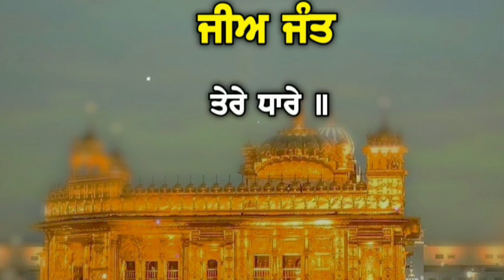✈️VisaGurudwara#canadapr canada waheguru sikhhistory gurugranthsahibji shorts satnamwaheguru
“Truly I tell you, if you have faith as small as a mustard seed, you can say to mountain, 'Move from here to there,' and it will move. Nothing will be impossible for you.”
ਪ੍ਰਮਾਤਮਾ ਦੇ ਘਰ ਦੇਰ ਜਰੂਰ ਆ,ਪਰ ਅੰਧੇਰ ਨਹੀਂ ..
ਪਰਮਾਤਮਾ ਦੀ ਚੱਕੀ ਚਲਦੀ ਬਹੁਤ ਹੌਲੀ ਹੈ, ਪਰ ਪੀਸਦੀ ਬਹੁਤ ਬਰੀਕ ਹੈ .
Nanak naam jahaz hai, charhe so utre paar,
Jo sharda kar sevde, gur paar utaran haar.
ਜੋ ਆਇਆ ਸੋ ਚਲਸੀ ਸਭੁ ਕੋਈ ਆਈ ਵਾਰੀਐ ॥
Jo Aaeiaa So Chalasee Sabh Koee Aaee Vaareeai ||
Aman was walking on a shaking bridge.
He prayed for help and then, saw God on the other side of the bridge.
He asked God to come near but, God didn't come.
Man got angry. With great difficulty he crossed to the other side,
and saw God holding the broken bridge. Trust Him! His ways are amazing...
 He loves every one of us, even those who are flawed..
Jalandhar is a beautiful city in the state of Punjab and is known amongst tourists as a smart and developing center. However, it is also home to several ancient sites as it has a history dating back to the period of the epic Mahabharata. Today, it is one of the least-explored places in the country. But do you know there are several places within its boundaries which will either interest or shock you? Yes, you read that. Located on the outskirts of Jalandhar, Shaheed Baba Nihal Singh Gurdwara is a religious place that is all set to astonish. Recently, it has gained immense popularity amongst offbeat travelers because it is the shrine where devotees offer toy aeroplanes to the deity. Wouldn't you love to know more about this strange religious site? If yes, then read on! The Location And History Of The Shrine

Shaheed Baba Nihal Singh Gurdwara is located in a small village of Jalandhar named Talhan and is a small shrine which is dedicated to Baba Nihal Singh, a divine person who helped locals in making pulleys for water wells and worked for the betterment of the society. The shrine is believed to have been established several decades ago by Harnam Singh, who was a disciple of Baba Nihal Singh. However, the history of the practice of offering toy aeroplanes is still unknown. Even the manager of the shrine doesn't have any clue regarding the commencement of this unusual practice. As it houses the samadhi of Baba Nihal Singh, it is considered as a highly revered site amongst locals and his devotees. Today, it is visited by hundreds of people every year.

Why People Come To Offer Toy Aeroplanes:
You must be wondering how a toy aeroplane is associated with a shrine. You would be surprised to know that people come here to offer these toy aeroplanes so that they could get a visa and fly abroad. Yes, it is certainly ridiculous but it is true. As per recent reports, more than 50 toy aeroplanes are offered to the deity every week. On account of its immense popularity amongst locals and seasonal tourists, the shrine is known as Hawaijahaj today. Doesn't it allure you to pack your bags now? If yes, then add Shaheed Baba Nihal Singh Gurdwara to your bucket list.

Why You Must Visit The Shrine:
If you are a traveller and always look forward to exploring hidden and unknown places, then Shaheed Baba Nihal Singh Gurdwara at Talhan is your calling. This shrine is one of its kind in the world and shouldn't be missed by any tourist or traveller. It maintains a peaceful and calm environment, and hence it is also a perfect place to take a break on your weekends.

How To Reach Talhan By Air:
The nearest airport to Talhan is located in Ludhiana at a distance of around 70 km.
Once you have reached Ludhiana, you can hire a direct cab or catch public transport to reach Talhan.
By Rail: Jalandhar is well connected to all other cities by rail. Therefore, you can catch a direct train to Jalandhar railway station and then from there, a cab or a bus to Talhan.
The distance between Jalandhar and Talhan is 12 km.
By Road: Talhan is easily accessible by road on account of the presence of a commendable network of roads.
If you found this video helpful and know of someone that would benefit from this video. Thank you for your support!